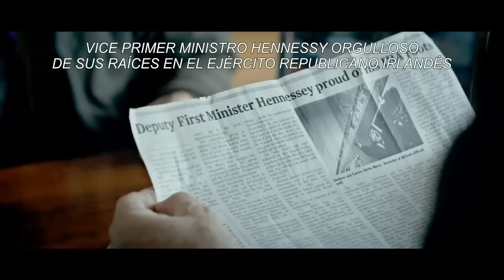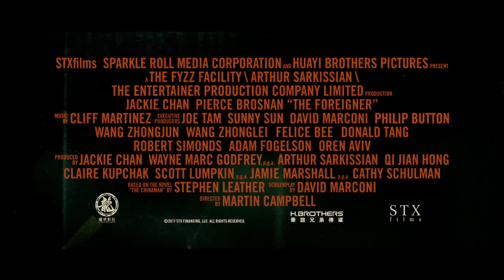El Implacable - Trailer Español Latino 2017 Jackie Chan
El Implacable Trailer Español Latino
de Diamond Films México